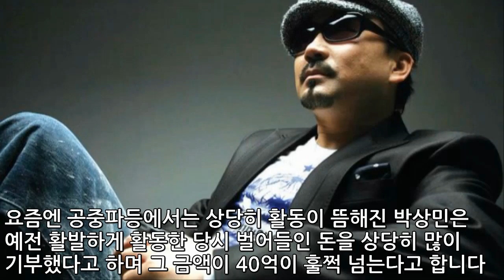기부를 가장 많이한 연예인 TOP5